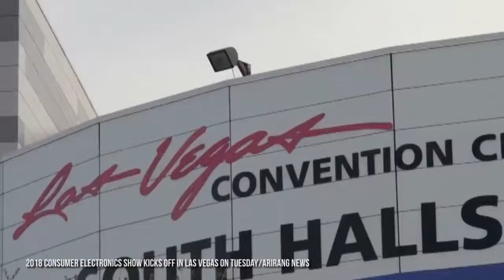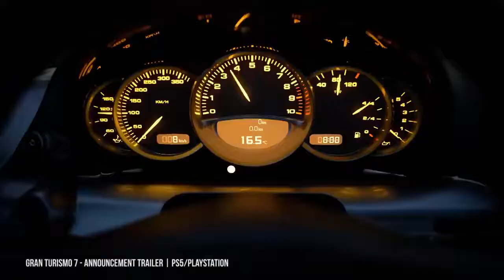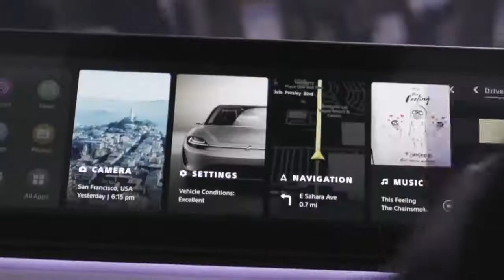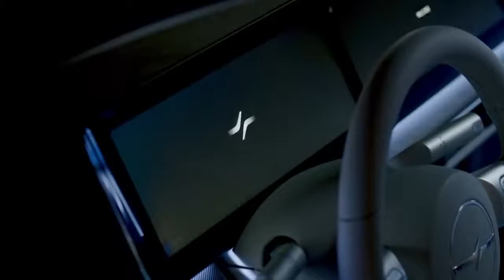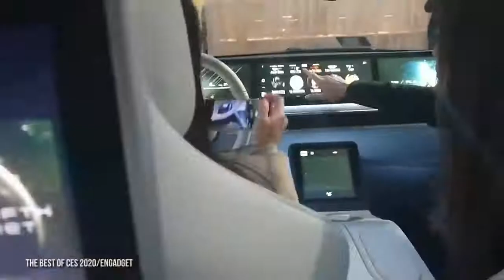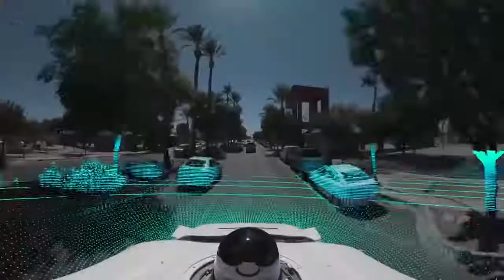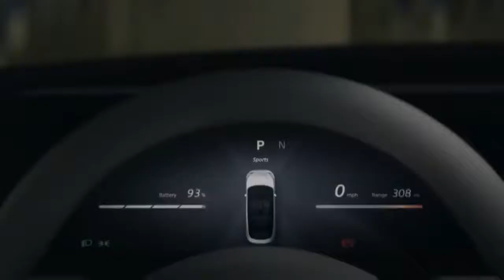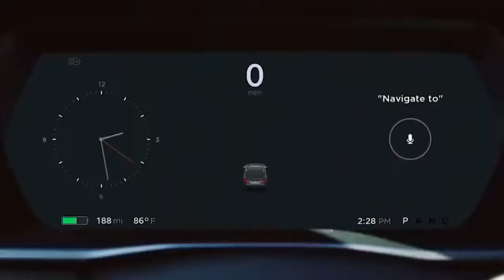Sony Officially Reveals Car To Beat TESLA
Sony, the major technology brand- yes the same ones bringing you the PS5! Have actually launched their own electric vehicle, and it's targeted directly to compete against Elon Musk's Tesla!

This year’s Consumer Electronics Show started to look a bit more like the Geneva Auto Show than it did an electronics show with companies like Lamborghini, Honda, and Hyundai revealing technology riddled concept cars that promise a future of flying taxis, supercars that can order toilet paper on the go, and self driving cars. Among those established car manufacturers and starry eyed start ups was a surprise entry, Sony with their Vision S sedan. As one would expect from a technology company like Sony, the Vision S is riddled with screens and interfaces that would allow drivers and passengers alike to access Sony Entertainment properties. But rather than show up with a flashy box that looks very much like a car that can really only at best be rolled on the showroom floor to show off their fancy technology, Sony showed up with a for real running driving electric car. Despite all that, Sony still is saying that they’re not getting in the car building car business any time soon. If that’s true, then why did Sony announce that the Vision S has showed up in Tokyo for testing, and what are they testing exactly? Well, it turns out that Sony has already sunk $5.3 billion into self driving sensor technology and the product of that investment is in part the Vision S. With the Vision S, Sony is hoping to be the bridge that turns self driving cars from science fiction into science reality and raking in the profits as the industry leader in self driving car technology. Let’s take a look at how that all shaped up.